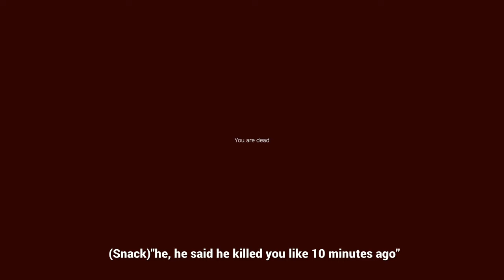Z-files ep1 "The Shadow Realm"